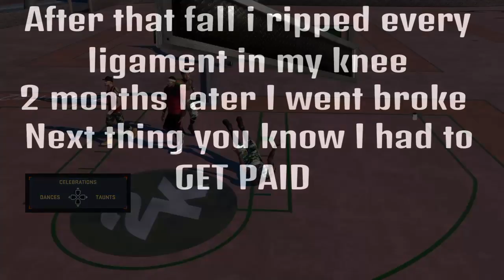Get Paid!!!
Young Dolph- Get Paid